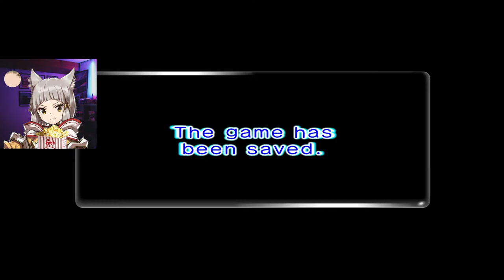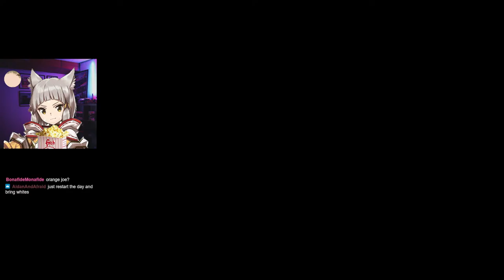Only lost over a hundred Pikmin so far!! | Pikmin 2 #2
we're doing great!! :D